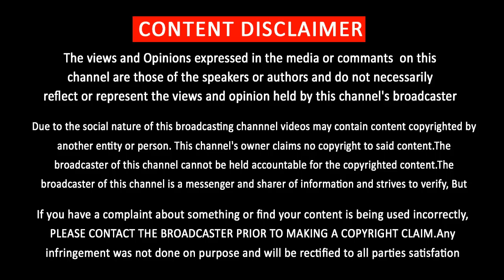வேலைக்காரன் படத்தில் மாஸ் காட்டும் தளபதி விஜய் | Vijay Mass Show In Velaikkaran Movie | Siva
வேலைக்காரன் படத்தில் மாஸ் காட்டும் தளபதி விஜய்